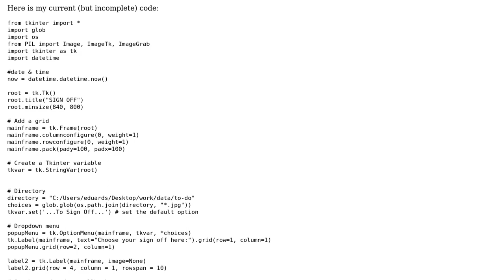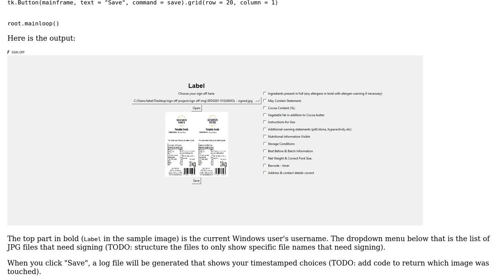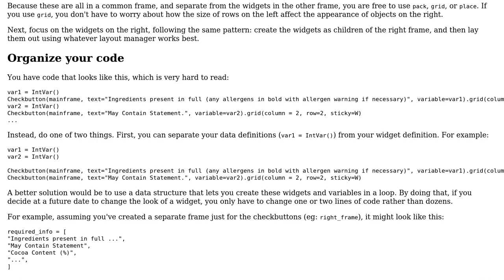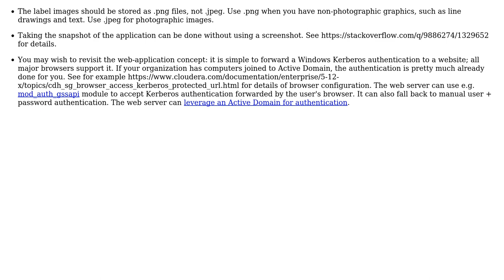Code Review: Digitizing paper label system with Python (2 Solutions!!)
Code Review: Digitizing paper label system with Python

With thanks & praise to God, and with thanks to the many people who have made this project possible! | Content (except music & images) licensed under CC BY-SA | Music | Images & others | With thanks to user LearningDev. user Kuba hasn't forgotten Monica user Bryan Oakley and the Stack Exchange Network Trademarks are property of their respective owners. You are responsible for your own actions.